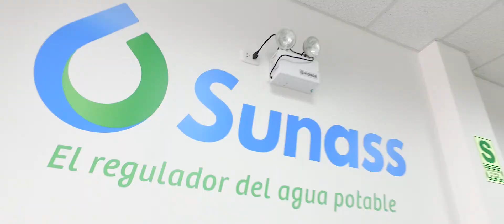Inauguración nueva oficina Amazonas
Inauguramos oficina en Amazonas para supervisar la calidad del servicio de agua potable, velar por la defensa de los derechos y deberes de los usuarios y promover el cuidado de las fuentes de agua.